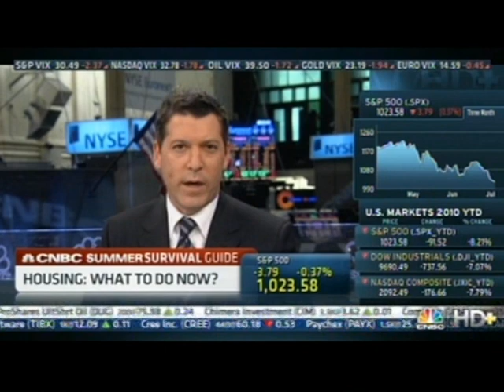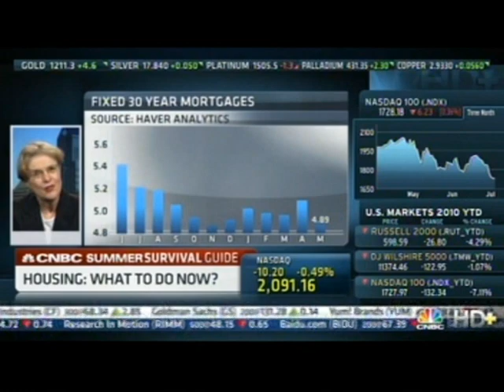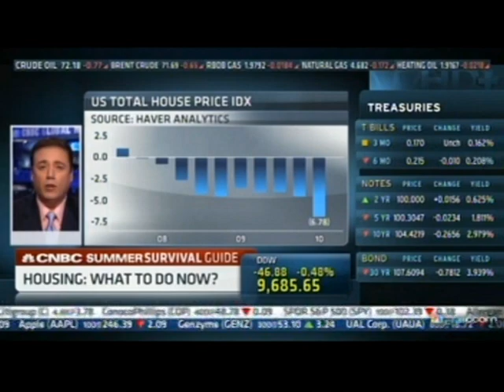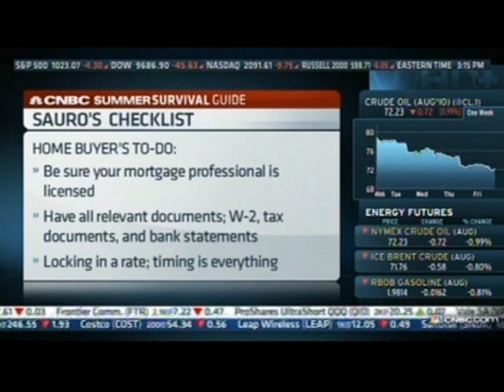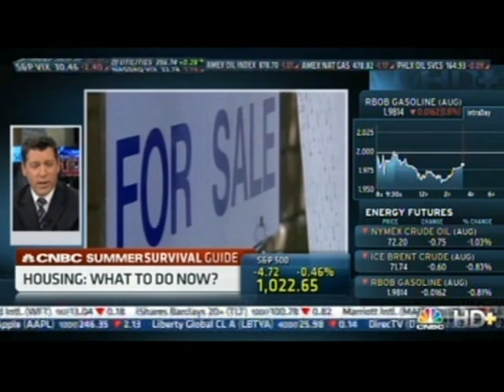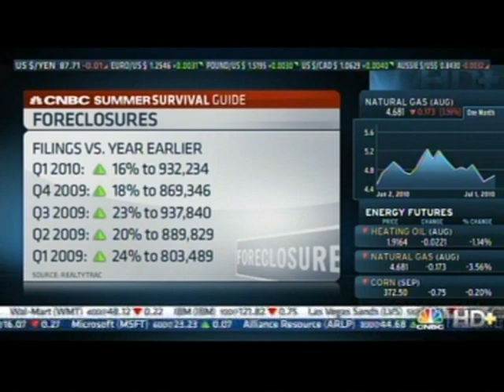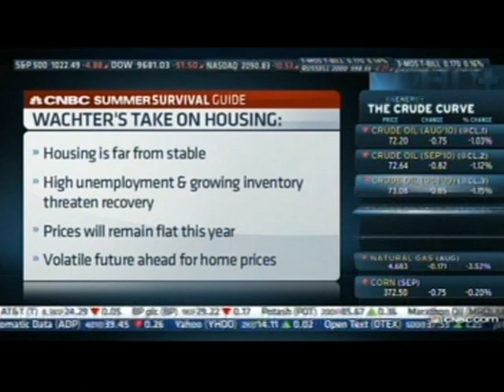John Sauro, President NAMC on CNBC "Closing Bell"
John Sauro, President NAMC discusses the current housing and mortgage market on CNBC's Closing Bell with Maria Bartiromo.  Over regulating the banks eliminates competetive lending which will cause rate increases to the consumer. to read the bill.